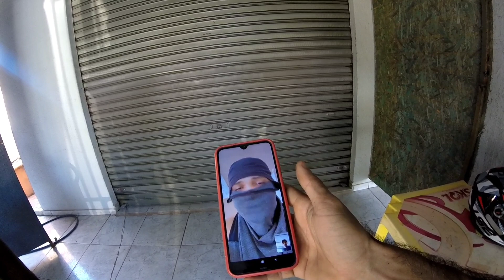BRISOLA SAIU DA CADEIA E FOI ATRAS DE MIM PRECISO DE AJUDA